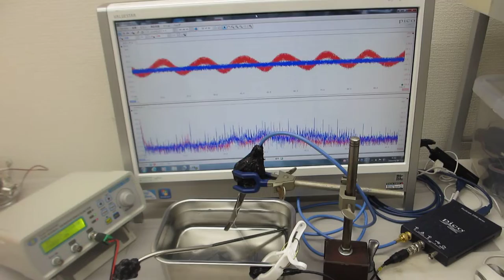オリジナル超音波システムの開発技術（超音波システム研究所）